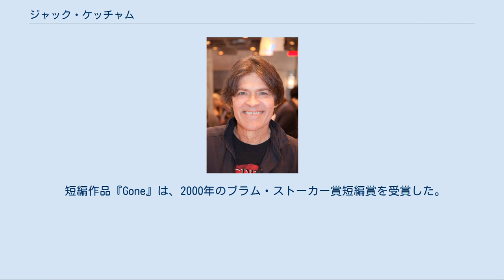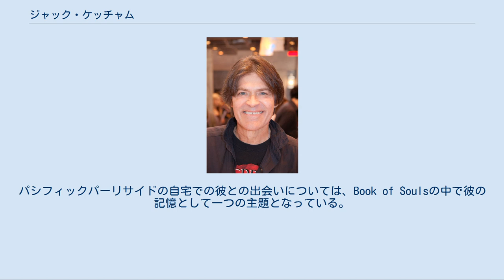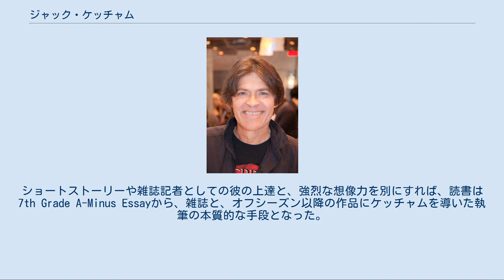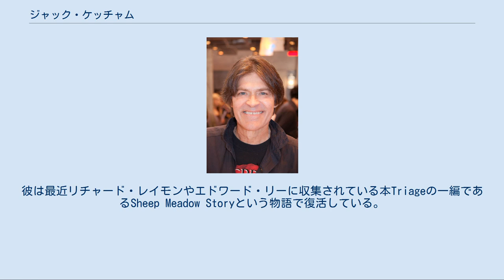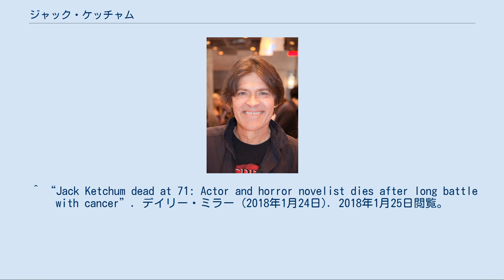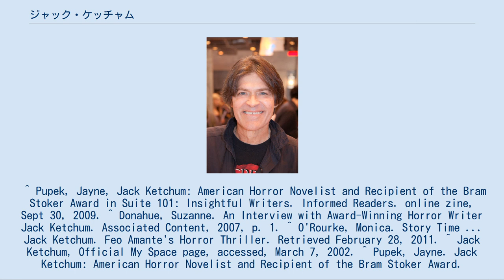ジャック・ケッチャム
ジャック・ケッチャム（Jack Ketchum, 1946年11月10日 - 2018年1月24日 ）は、アメリカ・ニュージャージー州のホラー小説家。
本名はダラス・メイヤー（Dallas Mayr）。
ペンネームのジャック・ケッチャムは英国の絞首刑執行人に代々受け継がれている名前が由来。
ボストン大学卒業後、俳優、教師、出版エージェント、材木のセールスマンなどの職業を経たのち、1981年に『オフシーズン』で作家デビュー。
賛否両論が激しい作家の一人であり、著名なホラー作家スティーブン・キングによって賞賛される一方、Village Voiceの評論家には、暴力的ポルノ作品であると批判されている。
 短編作品『Gone』は、2000年のブラム・ストーカー賞短編賞を受賞した。
2011年には、ワールド・ホラー・コンベンションにおいて、グランド・マスター・アワードを受賞した。
 2018年1月24日に、癌のため71歳で死去した。
 ケッチャムはボストンのエマーソン大学で英文学士号を取得し、後にブルックラインの高校で2年間教えていた。
 俳優、教師、出版エージェント、材木セールスマン、ソーダ売りを一時やっていたケッチャムは、人格形成期に幼少期の愛をエルヴィス・プレスリーと恐竜とホラーに抱いていた。
彼は幼い歳から物語を書き始め、彼の部屋や家の近くの森の中、小川のそばで多くの時間を過ごしていたと説明している。
「私の趣味は本や漫画、映画、ロックンロール、ショーチューン、テレビ、恐竜など……社交性を要求しないものが多くで、もしくは人付き合いからすぐに立ち去れる場所であった」彼はプラスチックの軍人や戦士、恐竜を登場人物として使った。
彼はハロウィンも大好きで、ミシンの得意な母親は幼いケッチャムに本格的な衣装を用意してくれた。
お気に入りはピーターパンとスーパーマンであった。
ケッチャムはさらに幼いとき吸血鬼ノスフェラトゥのようなホラー映画や、ノートルダムのせむし男やオペラ座の怪人のようなユニバーサルスタジオの古典怪物モノに興味があったという。
 その後10代にはロバート・ブロックに気に入れられ、よき指導者となった。
彼はケッチャムの仕事を、彼がハワード・フィリップス・ラヴクラフトにされていたのと同じように支えた。
ブロックとの関係は1994年の彼の死まで続いた。
ケッチャムの両親は軽食堂と、彼が執筆を支えるために日中は即席料理を調理し、日没後ソーダ売りとして働いたソーダ売り店のオーナーであった。
 ケッチャムは最初の小説である「オフシーズン」が完成する前に多くの異なる職種を経験しており、中でも中心的なのが小説家ヘンリー・ミラーの出版エージェントである。
パシフィックパーリサイドの自宅での彼との出会いについては、Book of Soulsの中で彼の記憶として一つの主題となっている。
彼はまた収入を増やすため、様々なロックンロールや男性誌にフィクションやノンフィクションの記事や物語を売っていた。
彼がついに小説の執筆に集中する決意をしたのは、安定して長く売りに出される仕事に刺激されたことだった。
 終始ケッチャムはロバート・ブロックやチャールズ・ブコウスキー、ジム・ハリスンやアーネスト・ヘミングウェイなどの作者を幅広くがつがつと読書した。
ショートストーリーや雑誌記者としての彼の上達と、強烈な想像力を別にすれば、読書は7th Grade A-Minus Essayから、雑誌と、オフシーズン以降の作品にケッチャムを導いた執筆の本質的な手段となった。
 ケッチャムが作家に転身する以前、彼は多くの短編小説や雑誌に記事を売っていた。
彼の以前のペンネームであるイエジー・リビングストンは、この時期に生まれている。
彼は特定の雑誌では二編以上の作品を出しており、最初の著者名に自分の名前を、他の作品にはペンネームを用いていた。
ニュージャージー州のリビングストン町と、同時に小説家のジャージ・コジンスキーから由来しており、「内輪のジョークが好き。これからはイエジー・リビングストンだ」と説明している。
イエジー・リビングストンとして最も知られているキャラクターの一つがマルセル・プルーストの脚本に登場するストロープである。
しかしストロープは人々の、また自分自身からでさえ理解を得ていない。
ケッチャムはストロープを「酒飲みで失敗者、同性愛嫌い。疑わしい友で、信頼の置け...